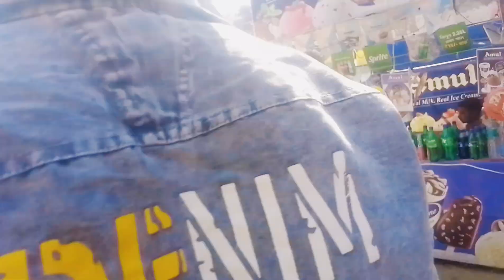MY SECOND VLOG VIDEO ডাবুকেশ্বর শিববাড়িশিবরাত্রি স্পেশাল Vlog 02